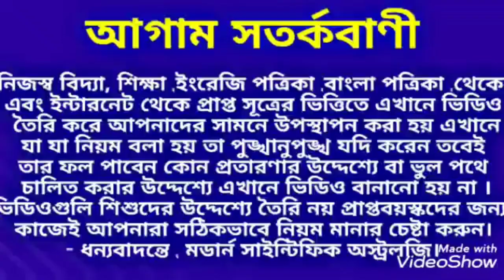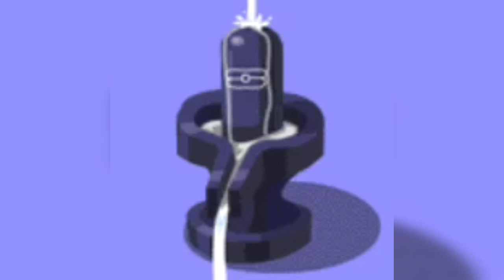স্বয়ং ব্রহ্মা ও বিষ্ণু কেন শিব লিঙ্গকে পূজা করে থাকেন জেনে নিন ।